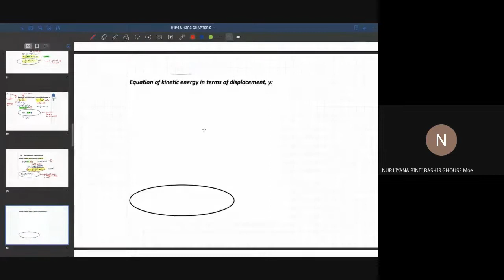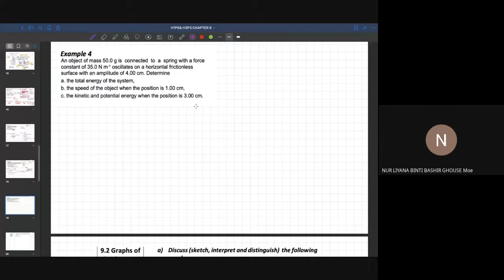7.1 Kinematics of SHM ( Equations of Energy)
3:39 Concept of deriving equations of energy for SHM
49:19 Example 1
1:11:19  Example 2
1:19:00 Example 3
1:28:31  Example 4